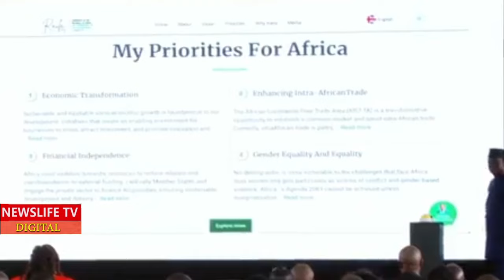PASTOR DORCAS RIGATHI PRAYS FOR RAILA ODINGA AT STATEHOUSE NAIROBI,,SEE IDA ODINGA SMILE ALL THROUGH